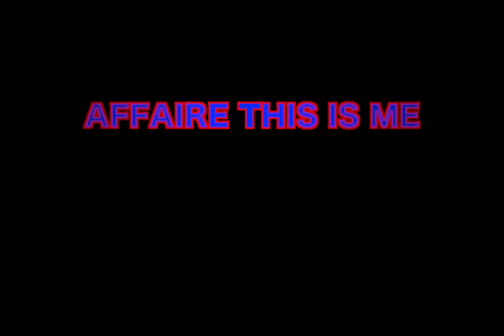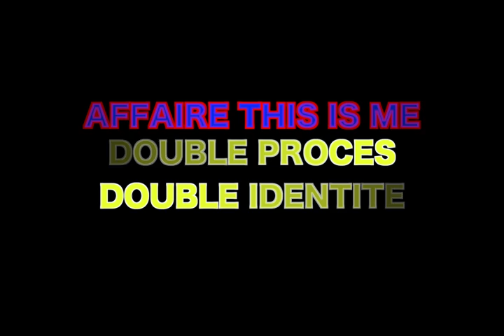EMENEYA DOUBLE PROCES et DOUBLE IDENTITE DE LA PLAIGNANTE kiekiekiekiekiekiekiekiekie MDR PTDR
Le Tribunal de Créteil vient de débouter Liliane par décision du 03 février 2015. THIS IS ME PEUT DONC SORTIR.
 Liliane devra dédommager:
 2000 € à Lolo MUTIMA
 2000 € à Guy KIMVULA
 2000 € à la société PACTOLE
 1000 € à AFIMIKO
 Son Avocat décide de faire Appel. Toutes les vérités seront mises sur la table. BAZUI ZEROOOOOOOOOOOOOOOOOOOOOO.
Des procès à Kinshasa sous un NOM. Des procès en Europe sous UN AUTRE NOM. On ne sait plus QUI est QUI. Les juges sont dans la confusion. C'était Kiekiekiekiekiekiekie MDR PTDR au Tribunal de Créteil le 20 janvier 2015. Décision le 03 février 2015. Olukaka Makambo Okozua. Suivez. Partagez.